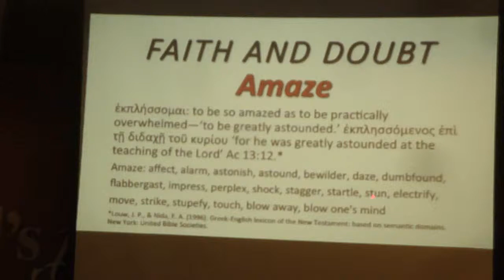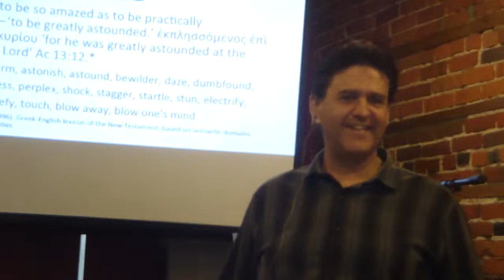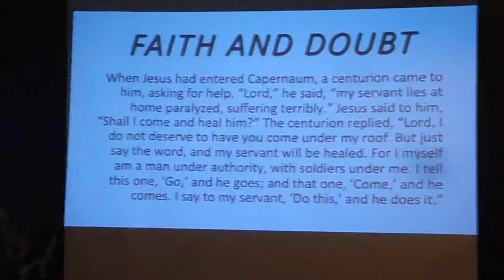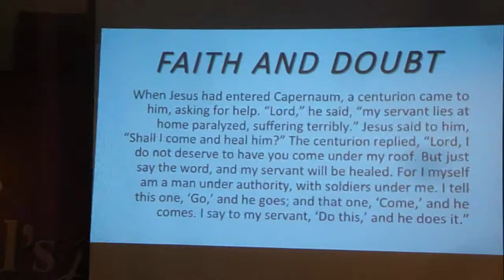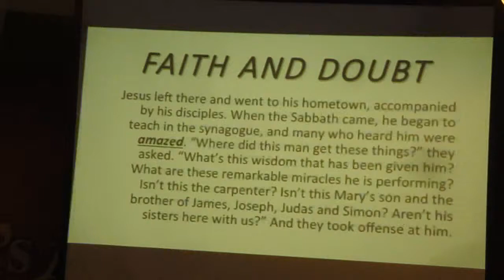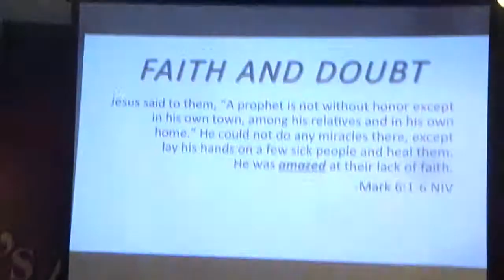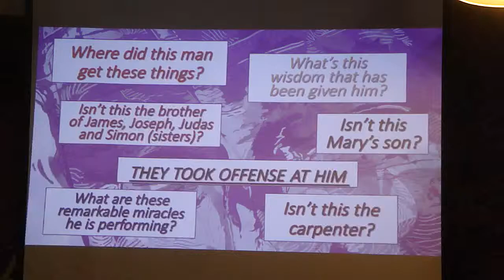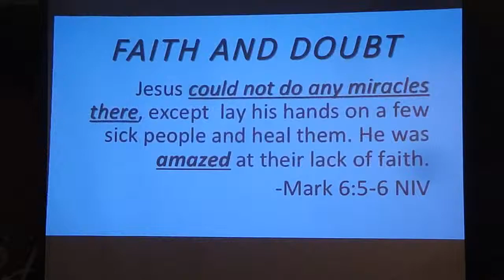6-1-14 - Serious Disappointments about God Lead To?... Part 2 of 3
Serious Disappointments about God Lead To?... Part 2 of 3